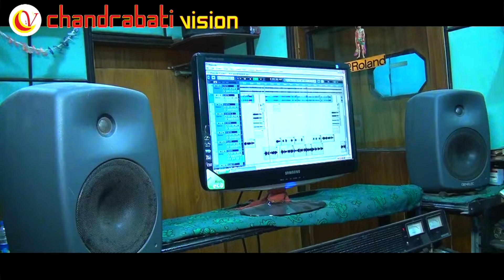Odia Bhajan , Tuma Katha Prabhu Manepade, chandrabati vision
Chandrabati Vision Presents
Song-Tuma Katha Prabhu Manepade
Singer & Lyrics-Gitanjali